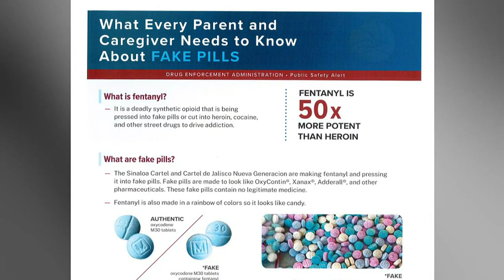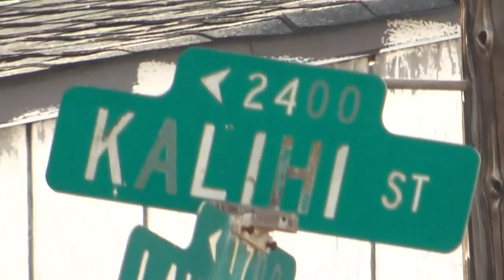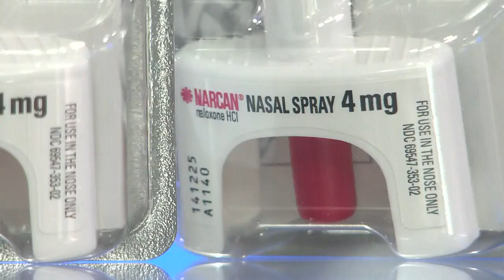Amid spike in deadly overdoses, DEA issues alert about online fentanyl sales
“It’s certainly a time where we really have to take action."